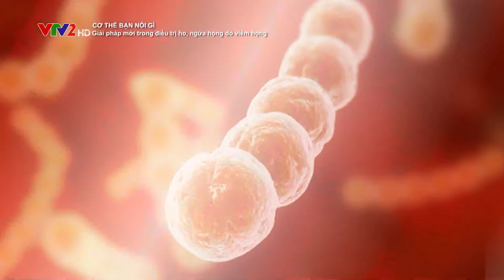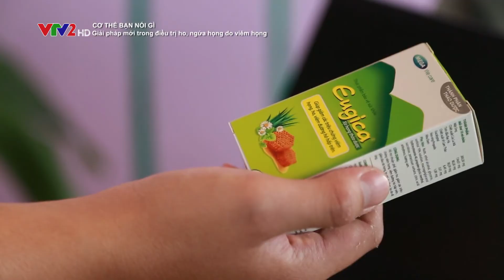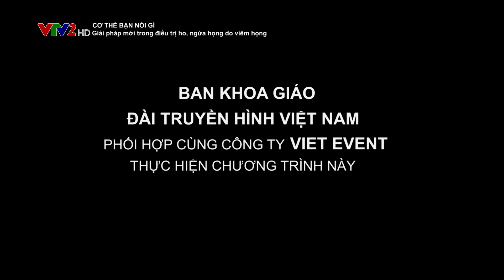Giai phap dieu tri ho ngua hong do viem hong